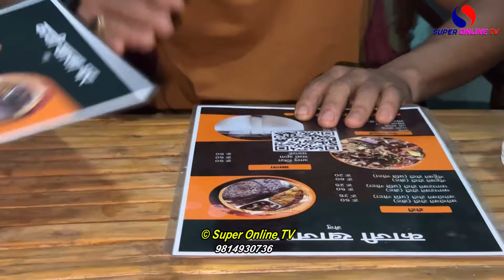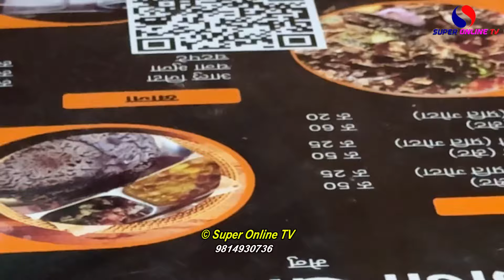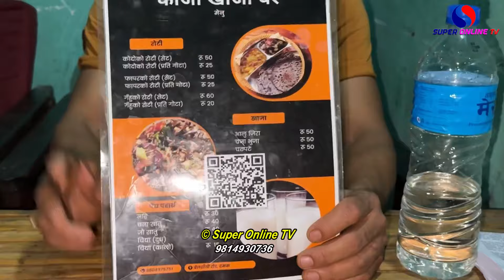काजी दाईको अर्ग्यानिक पसल/पाइँदैन चाउमिन मम भैँसीको मोही र कोदोको रोटी राख्छन/५० रुपैयाँमा पेटभरि